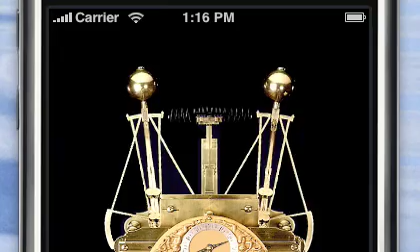H1 Sea Clock for iPhone & iPod Touch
H1 was John Harrison's first attempt to solve the Longitude problem for navigation at sea. It was completed in 1736. The top dial is Seconds, 1 revolution is 2 minutes. Left dial is minutes, 1 revolution is 2 hours. Right Dial is hours, 1 revolution is 24 hours. Bottom calendar dial represents 31 days for 1 revolution on this simulation. For the top three dials, the numbers increase from top to bottom on the right side of the dials and from bottom to top on the left side so you can read either end of the hands.
(Sorry, the youtube video is kinda jerky)

This is an earlier version of the app.